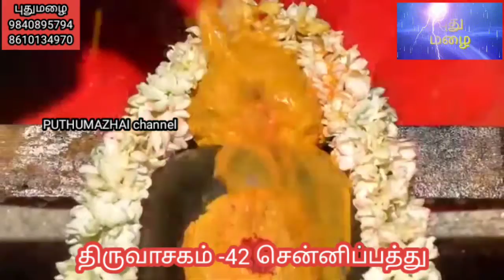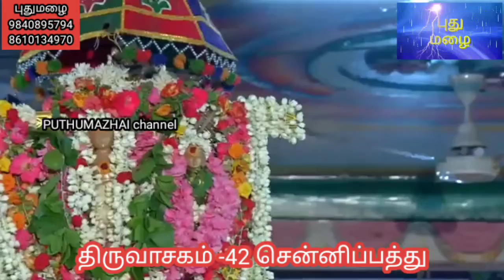சென்னிப்பத்து திருவாசகம் பதிகம்42 மாணிக்கவாசகசுவாமிகள் ஆறுமுகம்சுவாமிகள்